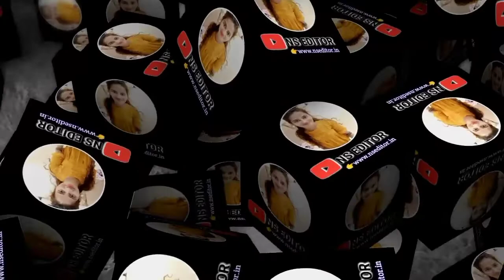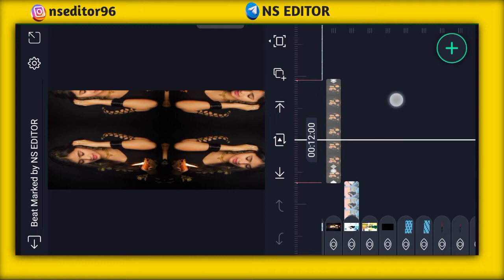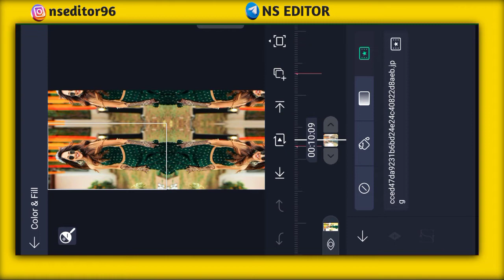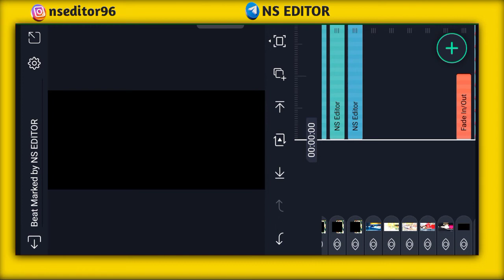Kya Chez Ho Tum khud Tumhe malum nai hai trending Instagram reels editing.Alíght Motion Video Editng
Alight Motion Video Editing, New Style Shake Effect Status Editing Alight Motion | Alight Motion Video Editing NsEditor alightmotionediting​ Statusediting​

kinemaster editing
video tutorials